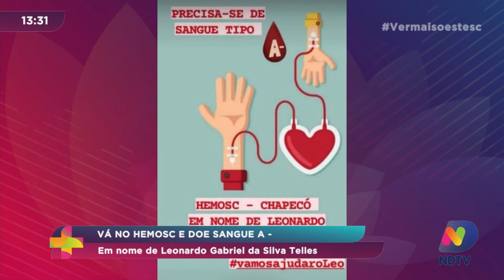Câncer infantil: Família de São José do Cedro precisa de ajuda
Vamos mostrar um caso de câncer infantil e pedir a sua ajuda para esta família que está em Chapecó, no Hospital da Criança, para o tratamento.